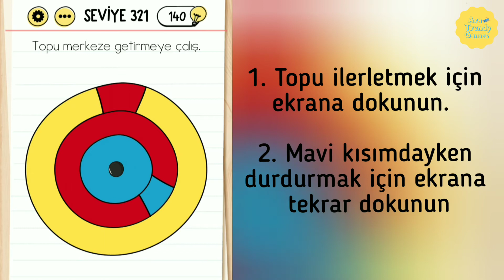Brain Test Seviye 321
Brain Test Seviye 321'in nasıl çözüleceğini buradan izleyin.

Créditos/Credits:
Música/Music: Balloon